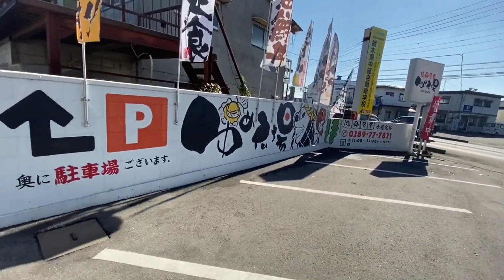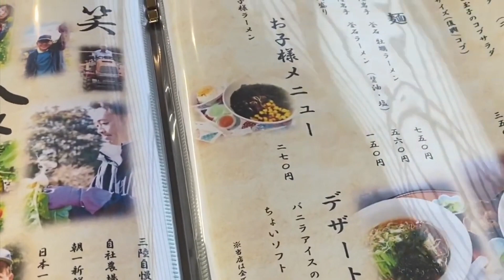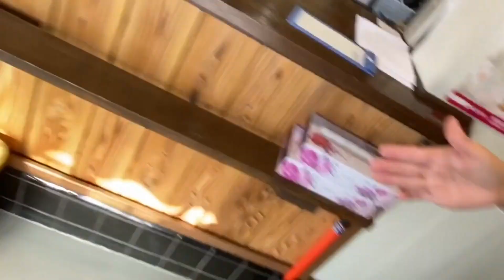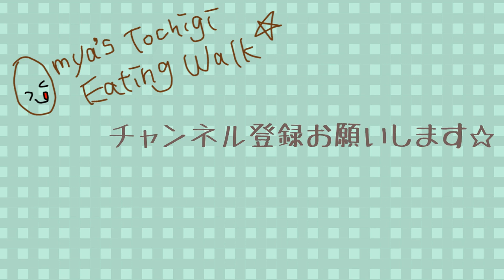※現在は営業してません【東北直送の魚介類と無料の野菜天ぷら】復興食堂 ゆめ広場【栃木県鹿沼市】#14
復興食堂 ゆめ広場さんは閉店しました

　「復興食堂 ゆめ広場」さんのFacebookページに
　2020年4月20日より当面の間臨時休業すると記載されていました。

※2019年12月3日営業時間追記
　夜の営業は予約制とのことです。

今回は「復興食堂 ゆめ広場」さんにお邪魔してきました。

リサイクルショップ飛行船さんが営んでいるお店で、
東北直送の魚介類と自家農園の野菜が食べられます。

東北復興支援活動に力を入れていて、野菜の天ぷらが無料で食べ放題だったりと
人の温かみが感じられるお店です(´-｀*)

今回は店員さんオススメの海鮮丼と生牡蠣、三陸名物のほたて浜焼きをいただきました♪

【復興食堂　ゆめ広場】さん　お店情報
住所：〒322-0002　栃木県鹿沼市千渡2217-3
営業時間：11：00～15：00（L.O.14：00）
　　　　　17：30～21：00（L.O.20：30）※夜の営業は予約制です
定休日：水曜日
駐車場：あり